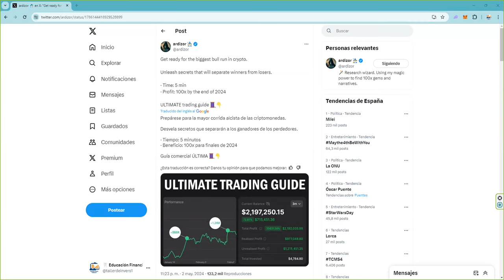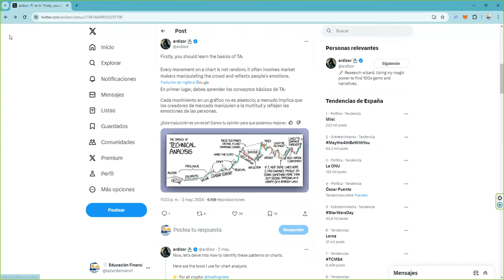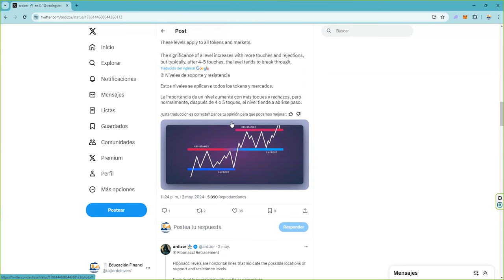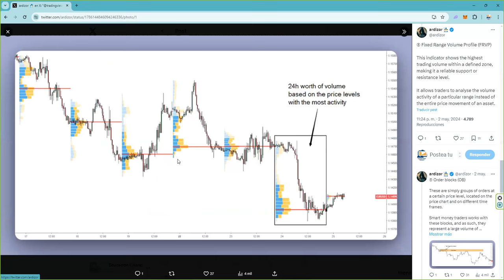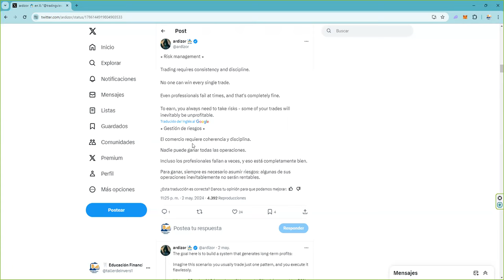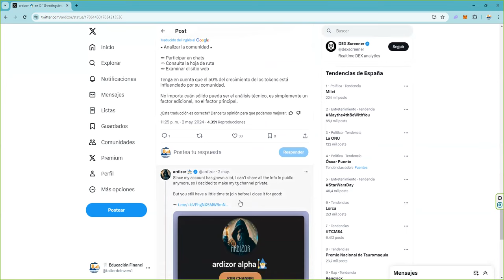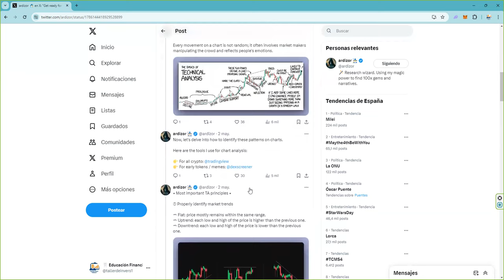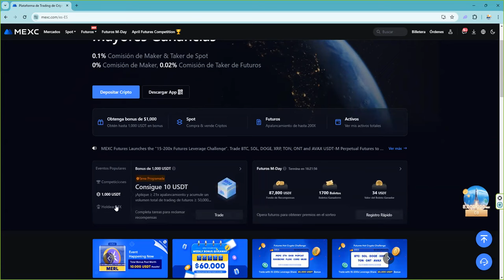Listos para el mayor bullrun criptomonedas de la historia que no te pueda la ansiedad y avaricia